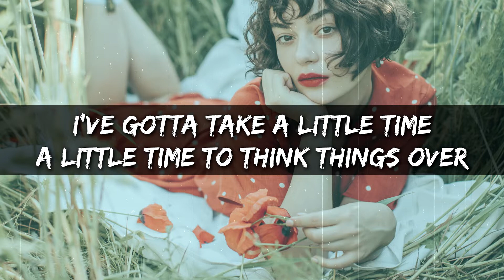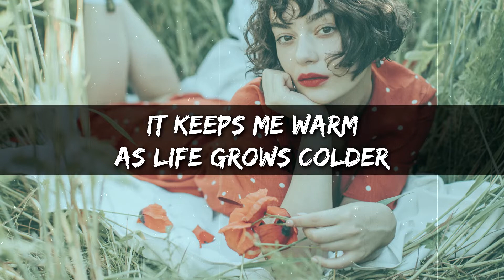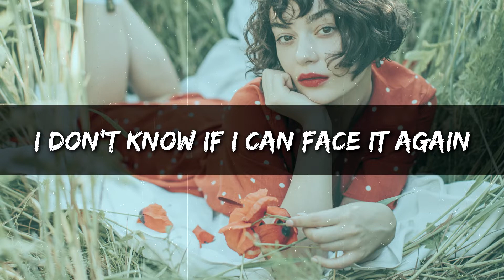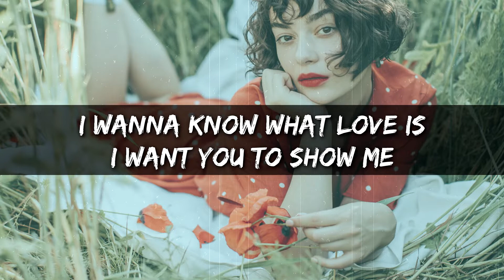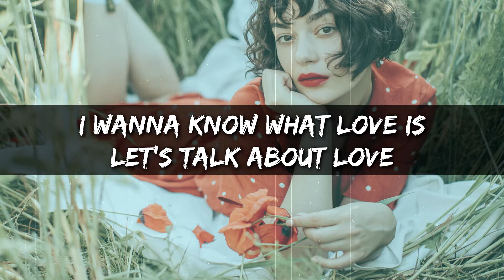Foreigner - I Want To Know What Love Is ( lyrics )